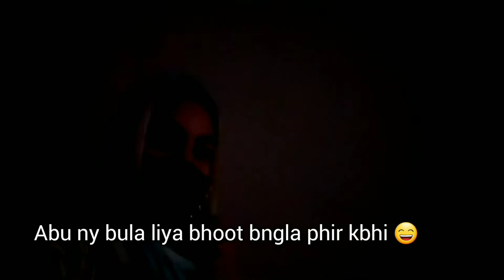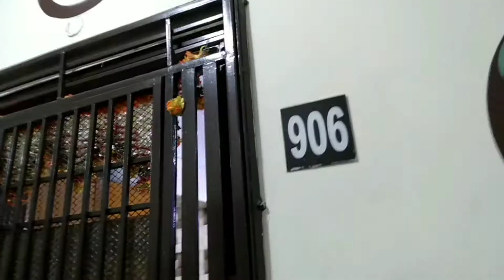Dayout with family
Assallamalaikum

_moonlight.blog